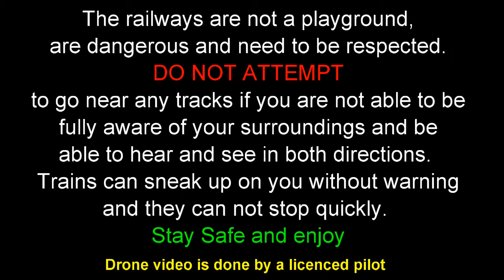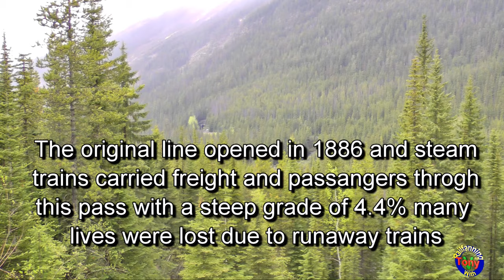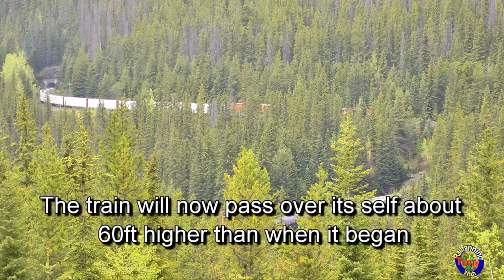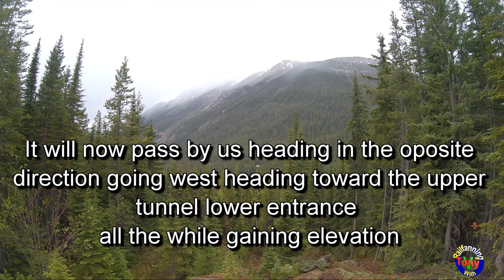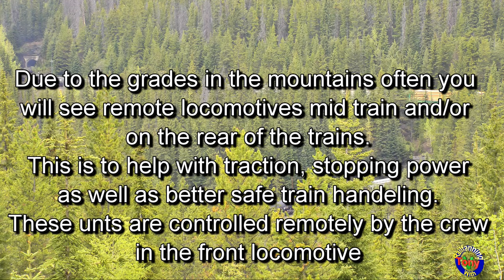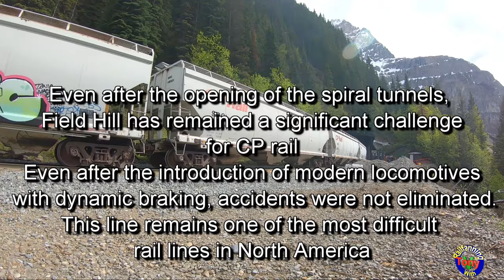Spiral tunnels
This video takes a look at the Spiral Tunnels on the Laggan sub located east of Field BC.
These tunnels replaced a line built in 1886 that had a 4.4% grade to it causing many derailments in the 25 years it was open. In 1909 the new spiral tunnels opened creating a 2.2% grade that was far less dangerous and made way for the current longer trains we see today.